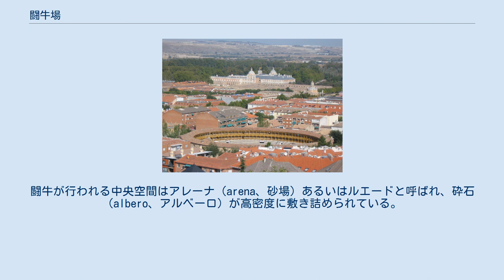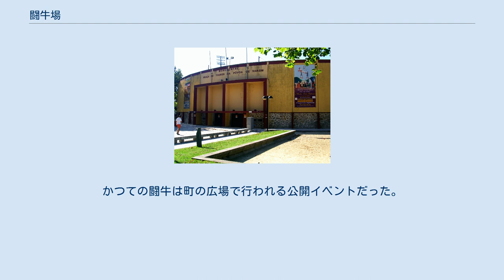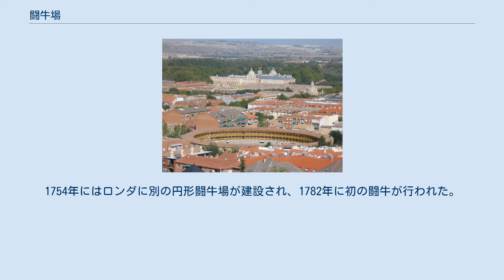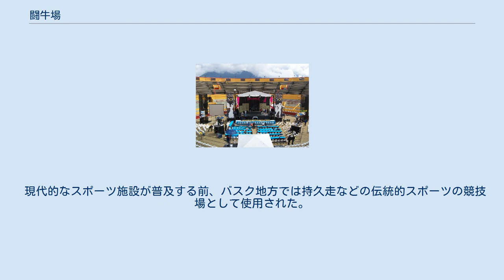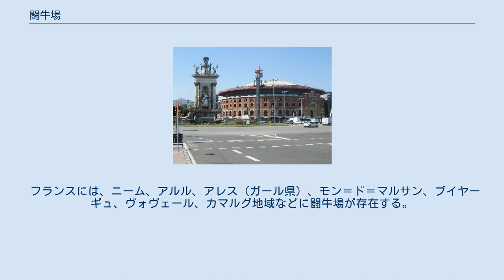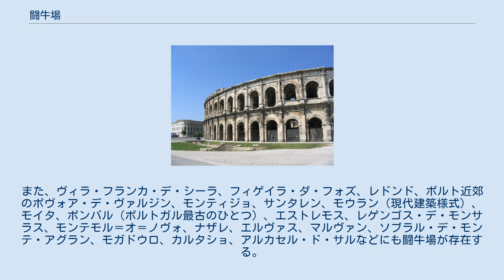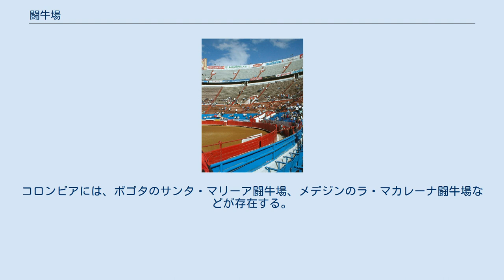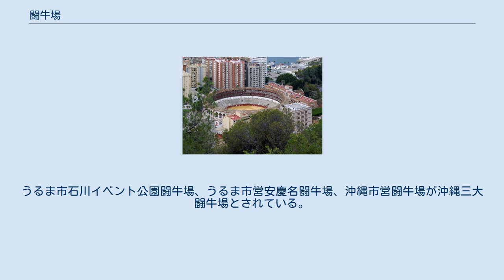闘牛場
マラガ市中心部にある闘牛場 闘牛場（とうぎゅうじょう、スペイン語: plaza de toros）は、闘牛が行われる競技場である。
特にスペインに多く存在するが、フランスやポルトガルなどスペインの近隣諸国、アメリカ州などの新大陸、日本などのアジアでも見られる。
闘牛場は古代ローマの円形競技場に強い構造的類似性が見られ、その町の歴史的・文化的な中心地となっている場合が多い。
 古典的な闘牛場の内部は、開放的な中央空間の周りをほぼ円形のひな壇式観客席が囲んでいる。
闘牛が行われる中央空間はアレーナ（arena、砂場）あるいはルエードと呼ばれ、砕石（albero、アルベーロ）が高密度に敷き詰められている。
中央のルエードの周囲には、闘牛士が準備を行ったり闘牛から逃れるための空間（カジェホン）がある。
主に木製で高さ約140cmの分離壁（またはフェンス）によって、フェンスと観客席の間の空間とルエードが隔てられている。
分離壁には闘牛の入退場のための扉（プエルタ・デ・ロス・トリーレス）、人間の入退場のための扉（プエルタ・デ・クアドリージャ）が付けられており、分離壁の形状、個数、位置などは闘牛場によって異なっている。
一般的な闘牛場では、分離壁は避難空間を有しており、闘牛には狭すぎて入れない空間に闘牛士が逃げ込めるようになっているが、稀に闘牛が分離壁を飛び越え、通路に大混乱を引き起こす。
緊急時にイベントスタッフが迅速に介入できるよう、分離壁にはあぶみ状の突起が付けられていることもある。
通常の公演は午後に行われるが、太陽の位置によって座席の価格が異なっており、直射日光が当たるソル（太陽）席はソンブラ（日陰）席よりも安価である。
 闘牛場は専門競技場として発展した。
古代ローマの多くの円形競技場は、今日の闘牛場に観ることができる特徴を持っていた。
例えばニーム（フランス）の闘牛場は、一般的な広場より楕円形状であるが、古代ローマ時代に建設された。
闘牛場の起源は古代ローマの特定の伝統に密接に関連している。
イベリア半島のスポーツの形成期、これらローマ時代の建築物は闘牛のために使用されることはなかった。
かつての闘牛は町の広場で行われる公開イベントだった。
闘牛の観客は主として男性であり、観客を収容するための構造を必要としたが、群衆は観戦のために特別な座席を必要としなかった。
これら初期の時代には、円形状は当たり前のことではなかった。
 闘牛専門の競技場としてセビリアのマエストランサ闘牛場の建設認可が下りたのは1730年である。
当初は長方形のアリーナが計画されたが、闘牛士が窮地（四角）に追い込まれるのを避けるため、また観客が等距離で観戦できるようにするために円形に変更された。
これらは古代ローマ時代に円形の競技場が作られたのと同じ理由である。
1754年にはロンダに別の円形闘牛場が建設され、1782年に初の闘牛が行われた。
19世紀から20世紀には闘牛場が変容し、目立つレンガ装飾が特徴のネオ・ムデハル様式が流行した。
1990年代以降には新しい建築技術が導入され、全面屋根や開閉式屋根を備えた闘牛場が出現した。
 闘牛場の主目的は闘牛だが、闘牛が行われるのは祭礼が行われる年に数週間のみである。
このため、ビルバオ闘牛場はミゲル・リオスやジョーン・バエズなどのライブツアーの会場として使用されるなど、コンサート会場としても使用される。
多くの屋内闘牛場、特にメキシコやラテンアメリカの闘牛場は、コンサートなどに加えて、バスケットボール、アイスホッケー、ボクシング、ルチャ・リブレなどの屋内スポーツにも使用される。
 現代的なスポーツ施設が普及する前、バスク地方では持久走などの伝統的スポーツの競技場として使用された。
これらの伝統的スポーツはギャンブルの要素を持っており、市民は走者の周回数を予想して賭けた。
これらの伝統的スポーツに牛は絡んでいない。
1936年、スペイン内戦中のバダホスの戦いの際には、バダホス闘牛場は共和国政府支持者の強制収容所として使用され、バダホスの町を占拠した国民党軍によって数千人が収容された。
 世界でもっとも有名な闘牛場は、スペイン・マドリードにあるラス・ベンタス闘牛場である。
スペイン・セビリアにあるマエストランサ闘牛場やメキシコにあるメヒコ闘牛場なども権威ある闘牛場のひとつである。
世界最古の闘牛場は、スペイン・サラマンカにあるベハル闘牛場だとされる。
1667年の建設当初は四角形であり、現在の一般的な円形構造となったのは1711年である。
 フラン...